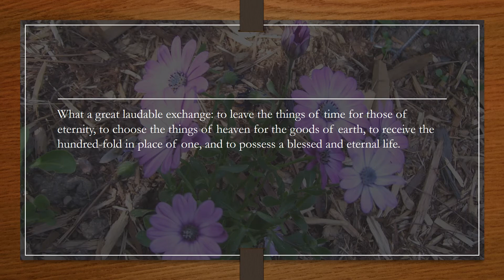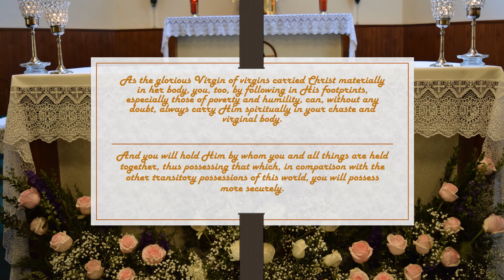Capuchin Poor Clare Sisters- A LIFE DEDICATED TO PRAYER